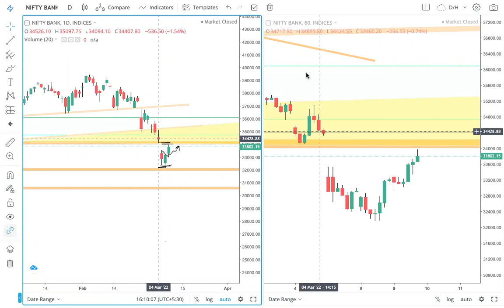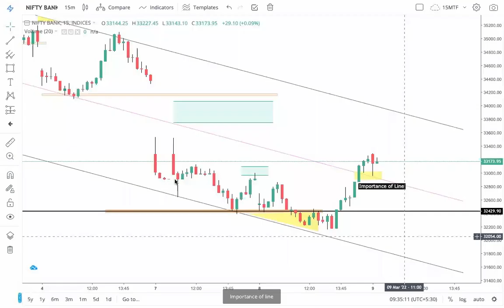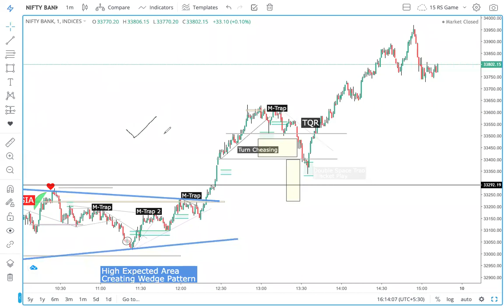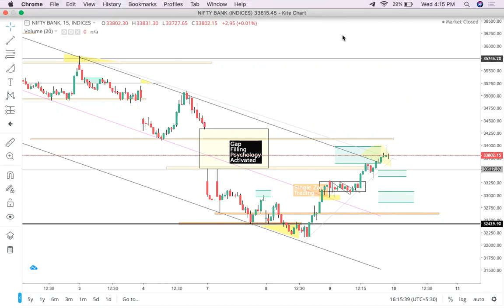10 March Expiry Day Analysis Bank Nifty || BankNifty Movement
Bank Nifty Prediction For 10 March Expiry Day prediction NiftyBank Option Strategy || Bank Nifty Movement

Bank Nifty View For 10 March Expiry Day Bank Nifty Prediction for Tomorrow
Market View 8 March Tuesday Trading Session
If you like my Content so Please tell me and also suggest with your Valuable Comment .